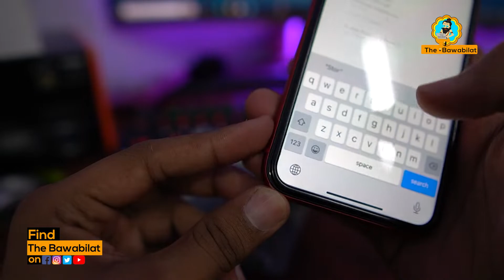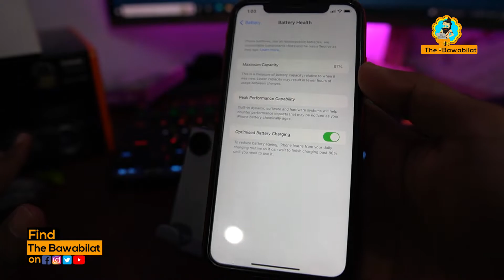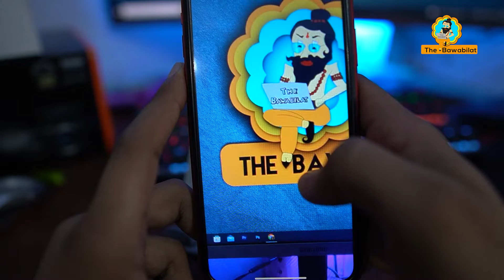I Bought a Second hand Iphone 11 from Ganpati Plaza || The Bawabilat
Welcome to The Bawabilat. The Bawabilat is all about Latest News, politics news, entertainment news, sports news, social media news, movie reviews, opinion news and more.